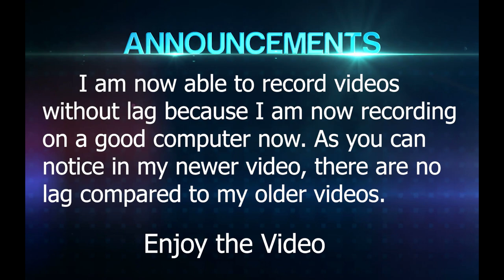New Viking Faction - Stalingrad 5 Mod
Stalingrad 5 mod is still in beta and only available to Content Creators and Modders.

TABS with Stalingrad 5 mod made by the modder Meme Dealer. The mod plans to add a lot of faction and units to the game. The mod also has a lot of lore friendly units like Thor and Odin.

The mod also has custom models and abilities to add a fresh feel to the game.

Remember that the game is in early access and a lot can change between what you see in these videos and the full game.

たぬきちの冒険 @ フリーBGM DOVA-SYNDROME OFFICIAL YouTube CHANNEL